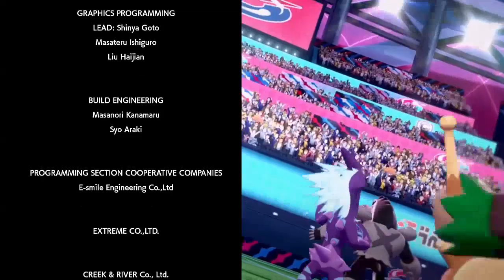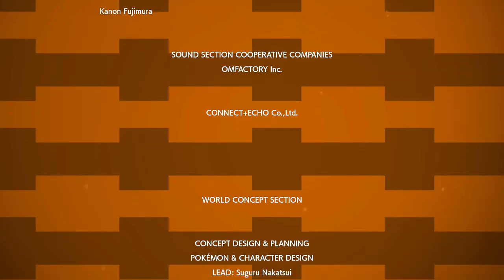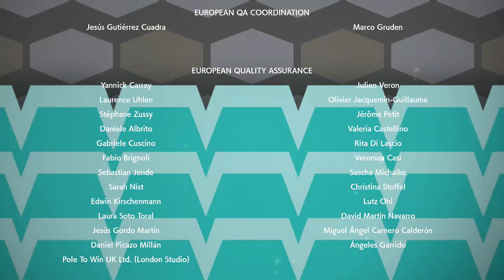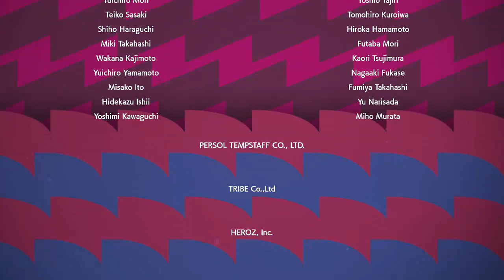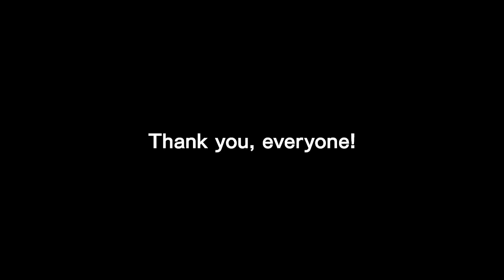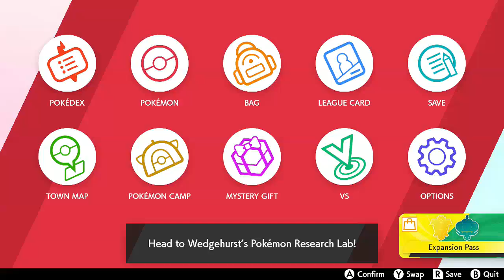Nuzlocke [BLIND] - Pokémon Shield Version - Champion Time!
Nuzlocke Official Rules:

1) Any Pokémon that faints is considered dead, and must be put in the Pokémon Storage System permanently.
2) Only catch the first Pokémon encountered in each area, and none else. If the first Pokémon encountered faints or flees, there are no second chances. If the first encounter in the area is a Double Battle in dark grass, the player may choose which of the two Pokémon they would like to catch. If there's a static encounter in the area, the player is allowed to capture them despite already capturing a Pokémon in that area. Shiny Pokémon also do not apply to this rule.

Nuzlocke Optional Rules:

3) Nickname all of their Pokémon, for the sake of forming stronger emotional bonds.
4) If usable Pokémon remain in PC, the game may continue.
5) Trade and Gift Pokémon are prohibited.
5.a) CAN trade to evolve.
6) Challenge starts upon acquiring Pokéballs.
7) Galar and dupes clause are in effect. Only Pokémon found exclusively within Galar can be caught, and duplicate Pokémon can be passed up. Galar exclusive includes Galarian forms (such as Galarian Ponyta) or unique evolutions (such as Farfetch'd).
7.a) CANNOT grind or knockout Pokémon until first eligible encounter.
8) Can catch all legendary and shiny Pokémon, but they are ineligible for the challenge.
9) Unique areas within Wild Area count as separate routes.
10) Can participate in and catch one Max Raid Battle Pokémon after First, Fourth, and Eighth gyms.
10.a) Single-player only!

NOTES:

-I will be catching a Galarian Ponyta for a friend, but it will be considered "outside" the challenge.
-Feel free to suggest names!